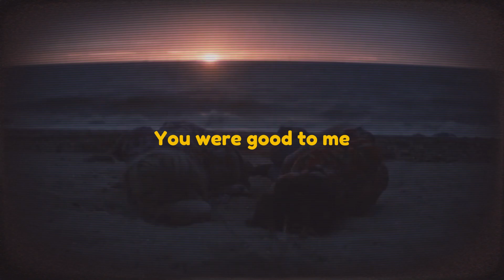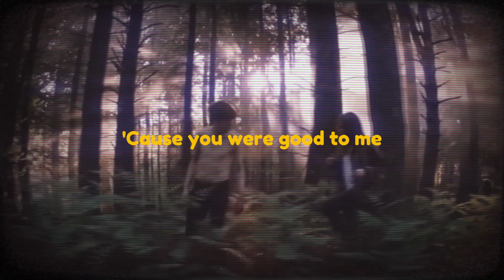you were good to me - Chelsea Cutler & Jeremy Zucker | Cover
scene : The end of the f***ing world